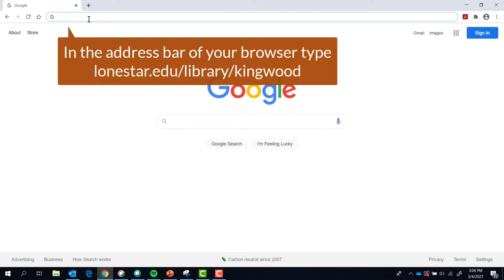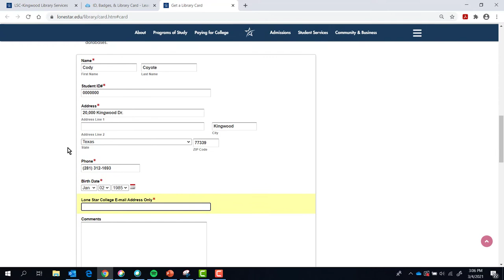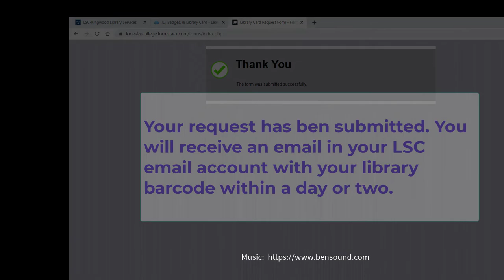How to Request a Library Barcode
Demonstrates where to find the library barcode application and how to fill in required fields.